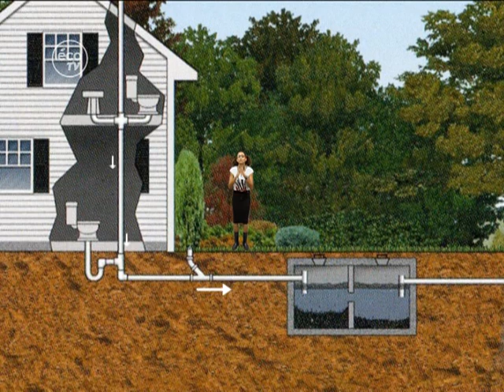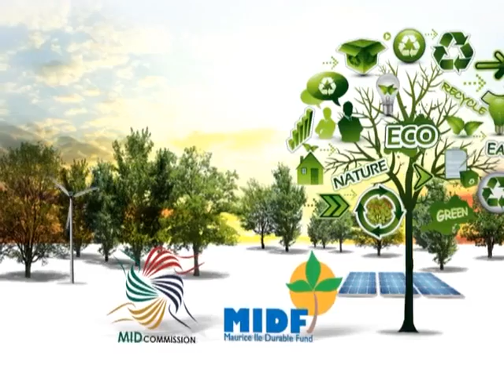Eco TV - Ep 41 - La gestion écologique d'une fosse